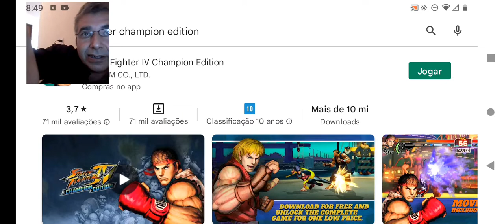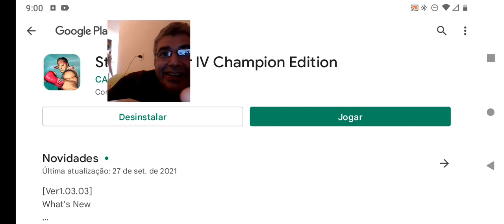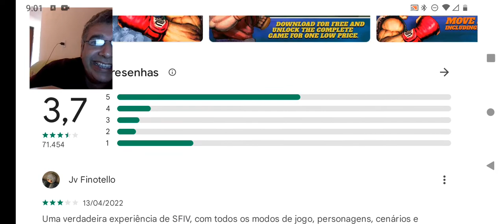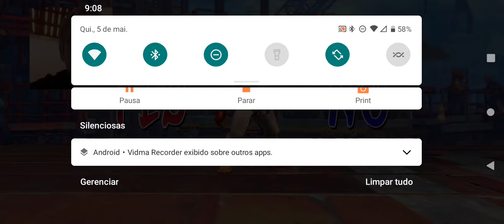Street Fighter IV Champion Edition app for iOS and Android 🎮🤩👍🕹️